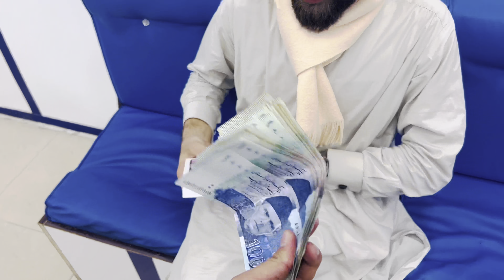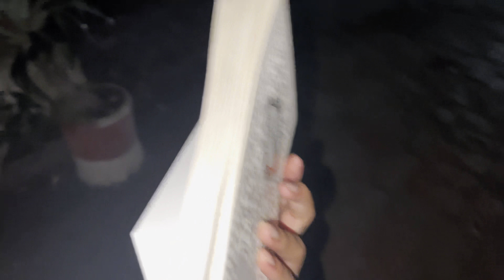Finally 14 pro max le leya😎